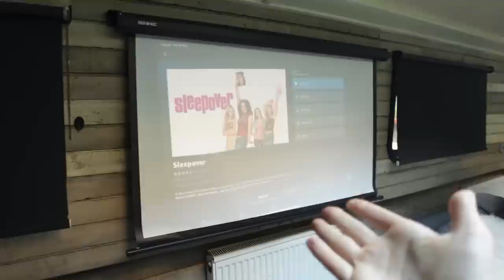Stuck on BOAT with sister OVERNIGHT 24 hour challenge